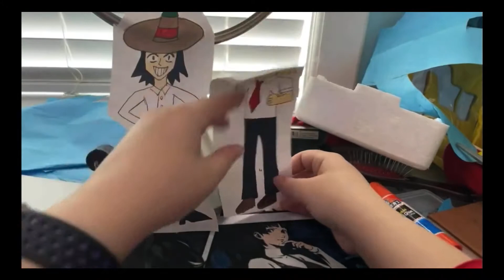Finishing cutouts for future videos (restored and edited parts of stream)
More content coming soon! Yahoo!